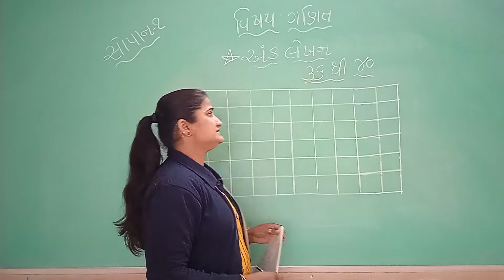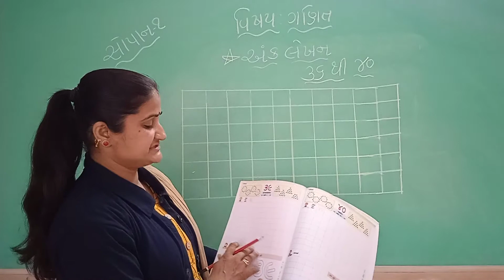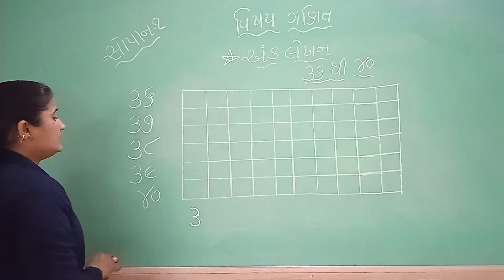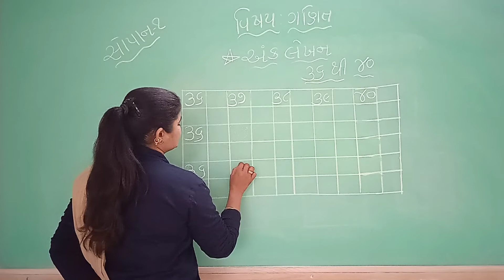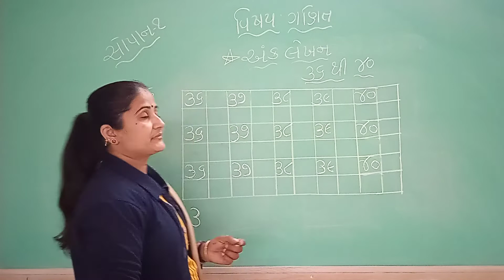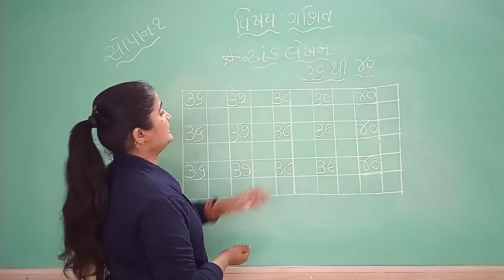Class Sopan 1 GMS Maths Topic 36 thi 40 ank lekhan